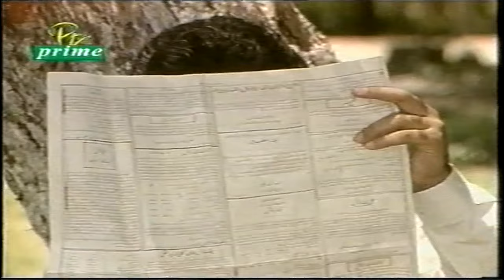Manchalay Ka Sauda Ep 8/13 (By Ashfaq Ahmed) [Saeen.net]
Manchalay Ka Sauda is a master piece Drama serial written by Ashfaq Ahmed which was first aired by PTV in early 90s. It's a story of a spiritual journey of Irshad, a multi-millionaire divorcee, who looks for the truth about his inner self and his spiritual being. As he embraces the spiritual journey towards his Creator, he faces worldly obstacles and temptations pulling him back.